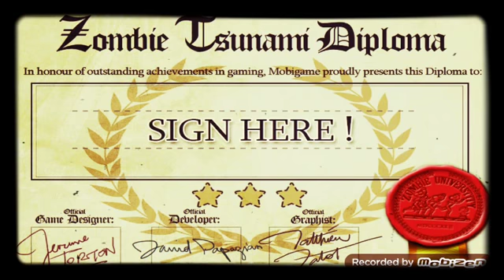Zombie Tsunami: level 100 - Diploma